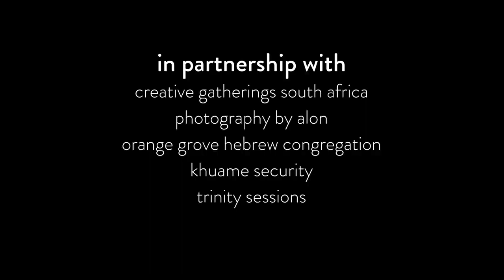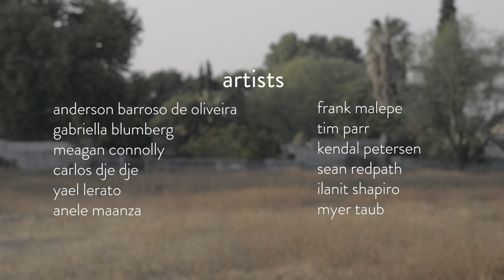D I S T A N C E advertorial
Get ready for D I S T A N C E, a project by 9th Street.

9th Street is a community of Jewish artists based in Johannesburg. D I S T A N C E brought together 12 artists of all different backgrounds to work together on Heritage Day 2020 in Paterson Park in Johannesburg. We wanted to see if even during Covid-19 we could find ways of bridging the distances between people of difference. The differences included religion, gender, age, race, place of origin and sexuality. In the film, witness how the artists managed to overcome moments of discomfort to create inspiring site-specific performances, and together found a new blueprint of true inclusivity and equality.

D I S T A N C E was made in partnership with Creative Gatherings South Africa, Orange Grove Hebrew Congregation, Photography by Alon, Khuame Security and Trinity Sessions and was funded by South African Cities Network and Hakhel.

Artists:
Anderson Barroso de Oliveira
Gabriella Blumberg
Meagan Connolly
Carlos Dje Dje
Yael Lerato
Anele Ma'anza
Frank Malepe
Tim Parr
Kendal Petersen
Sean Redpath
Ilanit Shapiro
Myer Taub

9th Street Leaders:
Leigh Nudelman Sussman
Caryn Katz
Farryl Roth

Facilitator and video editor:
Moshe Singer

Videographers:
Alon Cohen
Ayanda Mujii Ngema

Photographer:
Anele Khoza

Visitor:
Nomonde Hayo

FULL FILM COMING SOON